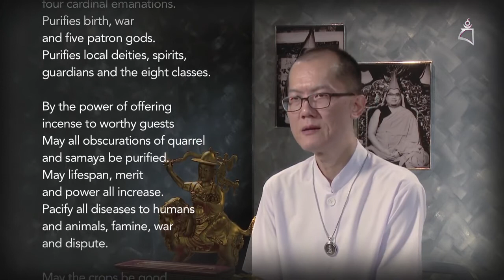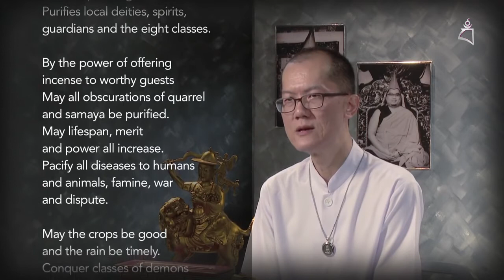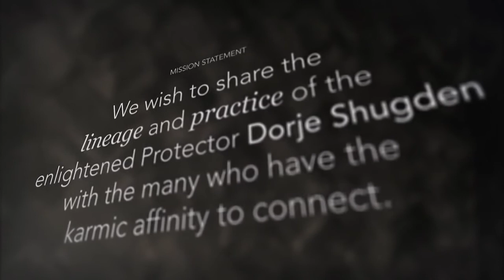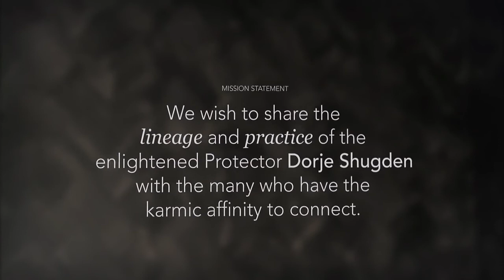Incense Offering To Dorje Shugden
The practice of offering incense has many benefits, amongst them purification of the atmosphere. It is also an offering of scent to the deities to create the positive potential to hold one's vows and to practice the perfection of morality. This video covers the history, significance and method of performing the Dorje Shugden incense offering ritual known as the ‘Sangsol’ as well as the incense offering prayer composed by Serkong Dorje Chang.